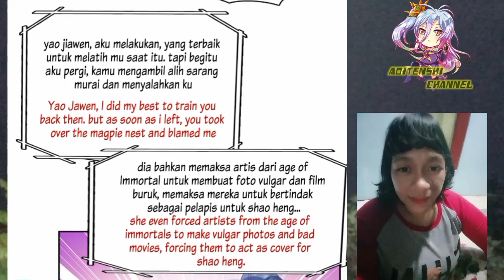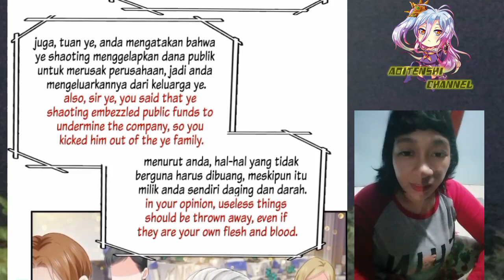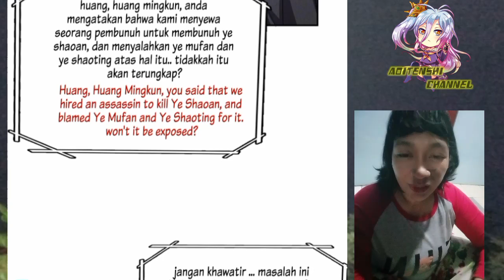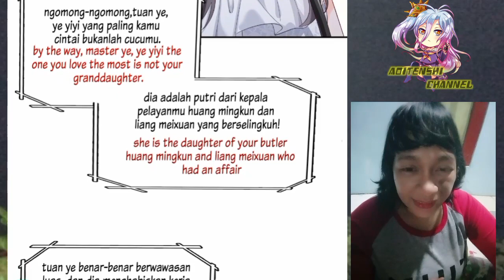finally! Wanwan Chapter 387 sub English indo ( perfect secret love)